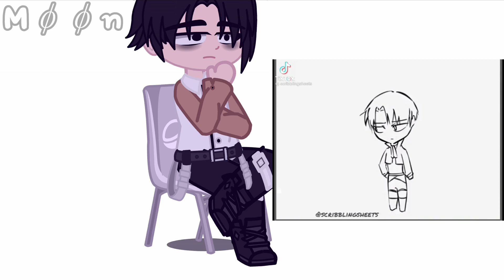Levi React To Ships||P.1||GCRV||Møøn